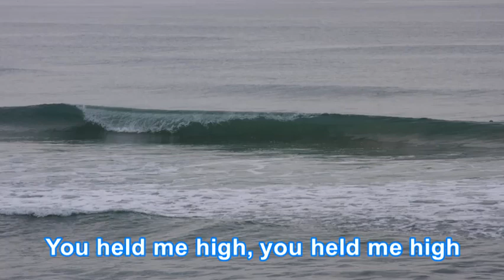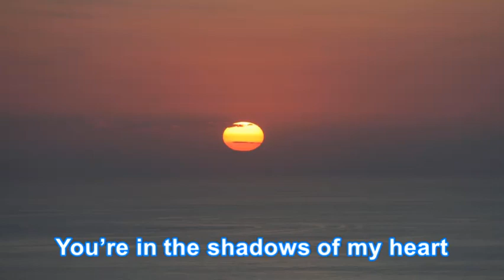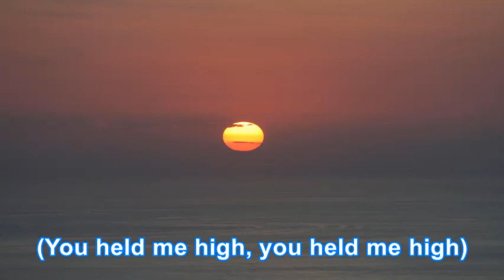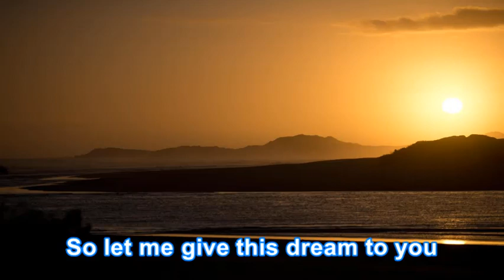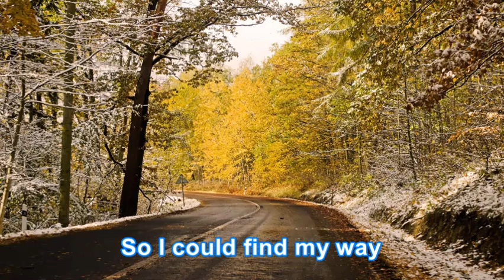So I Could Find My Way - Enya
Lyrics
So I Could Find My Way
Enya

A thousand dreams you gave to me
You held me high, you held me high
And all those years you guided me

How long your love had sheltered me
A harbour holding back the sea

So let me give this dream to you
Upon another shore
Each night and ever more

Yet only time keeps us apart
You’re in the shadows of my heart
So I can find my way...